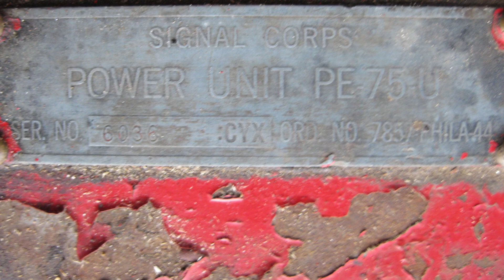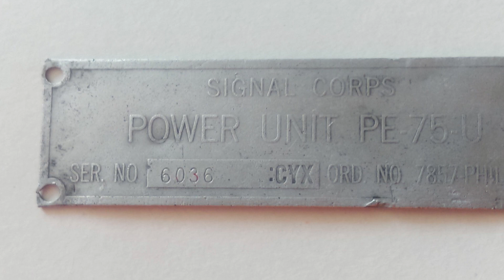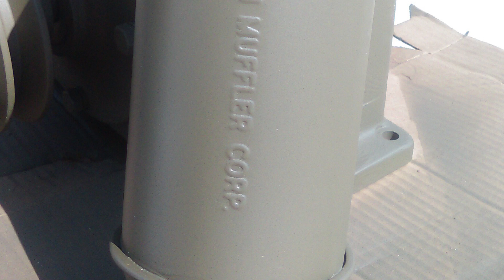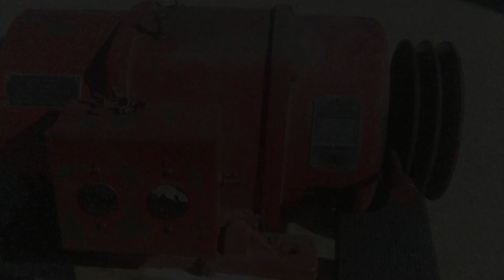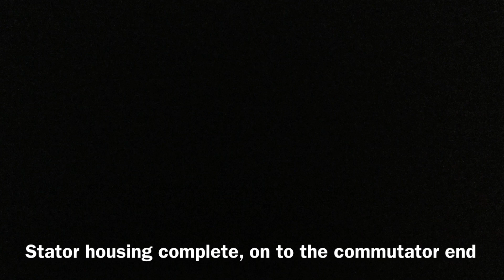1944 PE-75-U WWII US Army Signal Corps Generator, Briggs and Stratton ZZ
This is a May 1944 PE-75-U US Army Signal Corps Power Unit.  It was restored with the goal of being the most thoroughly restored and correct PE-75 done to date.

It was restored back to factory condition, no detail was missed.  Great lengths were went to in order to ensure historical accuracy and completeness.  Of the few parts that were missing, they were replaced with original take-off and NOS parts.

Every single nut, bolt, and washer was individually refinished via plating, phosphating, or polishing (brass hardware).  Every issue was identified and corrected.  Any stress cracks were drilled out and welded.  Dents were hammered out and panels straightened.  All metal was sandblasted and primed/painted.

The engine was completely rebuilt and machined.  Full valve job including new valves, guides, springs, and seats.  Cylinder was sleeved and bored to standard.  NOS piston and connecting rod installed.  All new seals and bearings.  Correct spark plug wire (with inline resistor) and NOS 6M Champion Spark Plug installed.

The Leland Alternator was completely torn down and refinished.  Field coils and insulation were removed.  Coils retaped and new insulating cloth, paper,  tape, and red varnish were used throughout the Stator Block Assembly.  All connections were cut and resoldered.  Each section tested as per the TM to ensure no faults or grounds.  Reassembled exactly as it was originally.  New bearings and grease seals installed.  Two NOS Hubbell 7210 TwistLock plugs were installed.

If you enjoyed the video, please check out my PE-77-D restoration video.  Thanks!